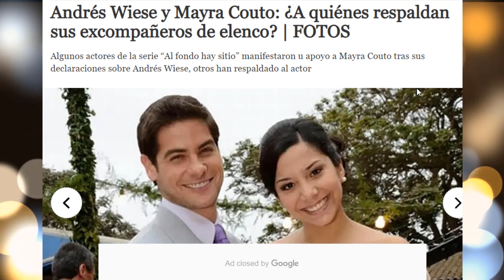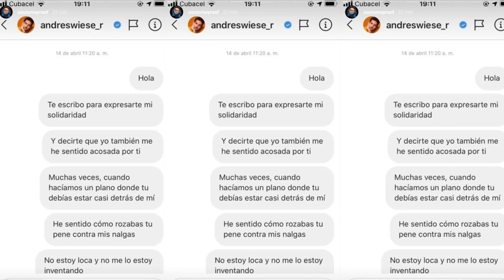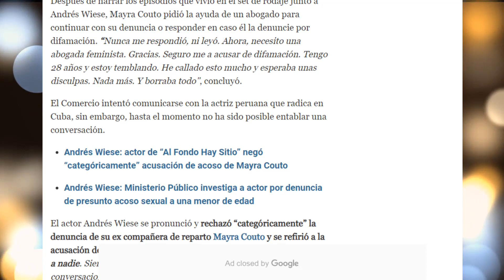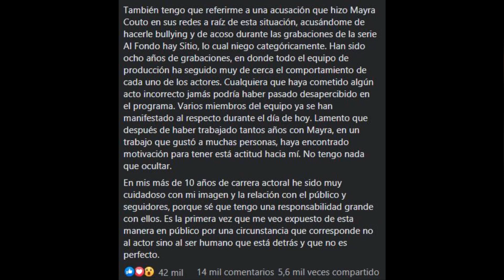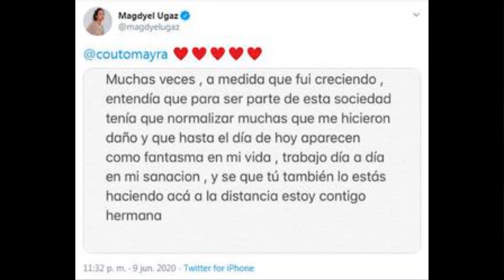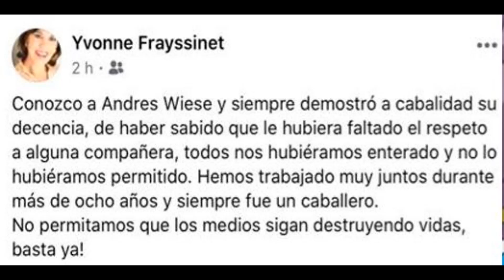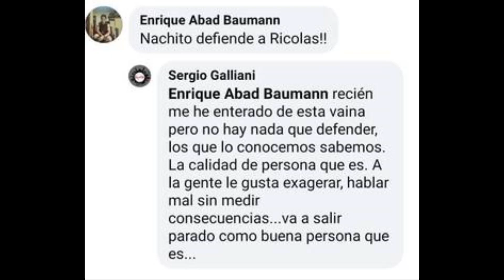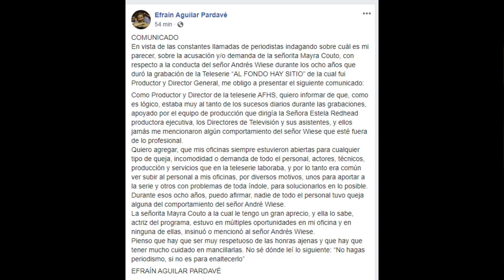Andrés Wiese y Mayra Couto: ¿A quiénes respaldan sus excompañeros de elenco?